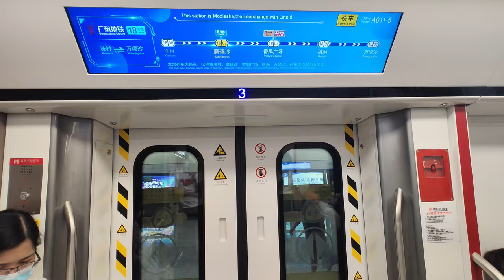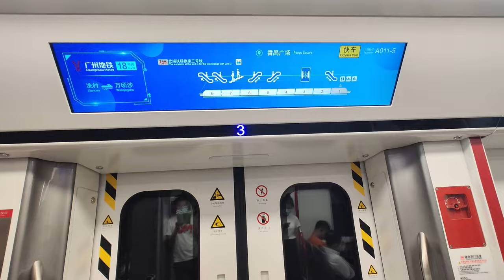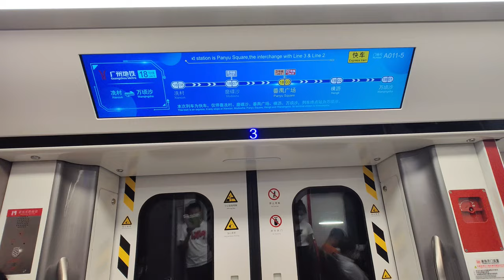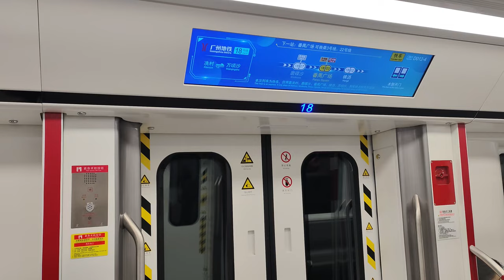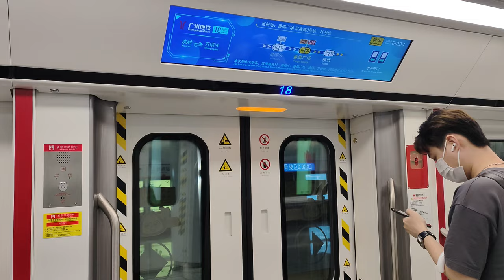🚇 Like a High-speed Rail! Guangzhou Metro Line 18's 160km/h express service & passing at Jinkeng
This video was filmed on 2023/05/24 & 2023/08/03.
Guangzhou Metro Line 18, which was opened in 2021, was the first high-speed metro line in China, along with Line 22. The max speed of Lines 18 & 22 is 160km/h, which is almost an intercity rail level of speed. The line also came with an express service with 2-3 trains per hour all day. Soon, this line will connect the north and south of Guangzhou, and even Zhongshan and Zhuhai in the distant future.

於2021年通車的廣州地鐵18號線是中國首批160km/h級高速地鐵線，同期興建和啟用的還有22號線，18號線的開通同時帶來了快車服務，每小時有2-3班車。18號線在不久的將來會延伸並連接廣州北部及南部，未來更會南下連接中山和珠海。

0:00 Introduction 簡介
0:58 Taking the train 乘坐列車
3:36 High speed pass 高速通過
3:55 Train stopping 列車到站